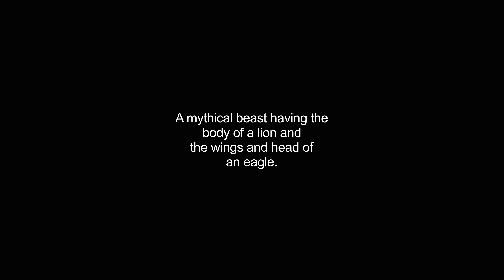griffon video Dictionary meaning and pronunciation